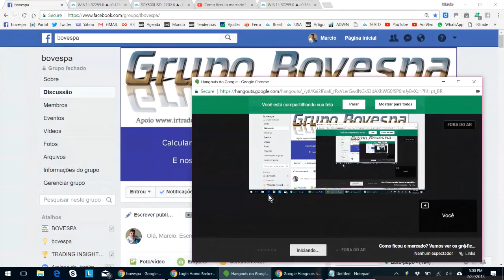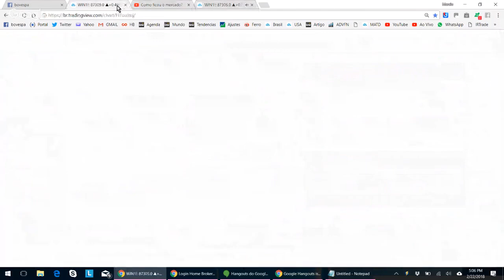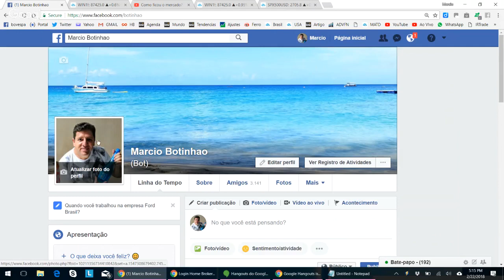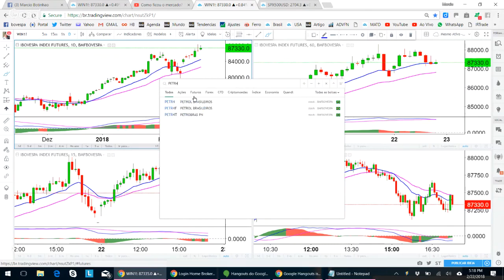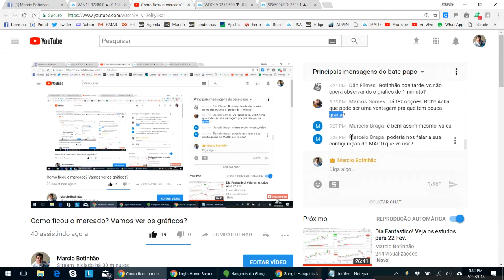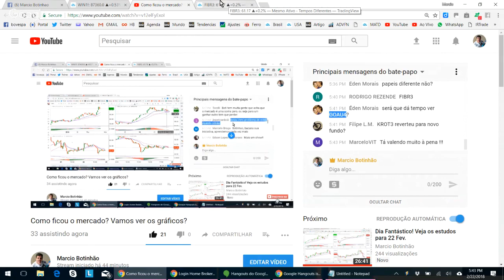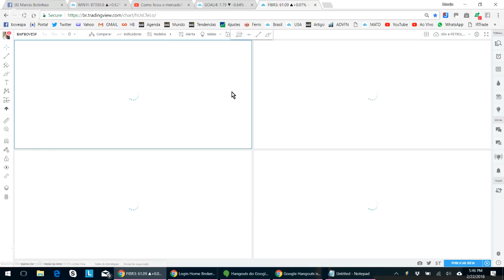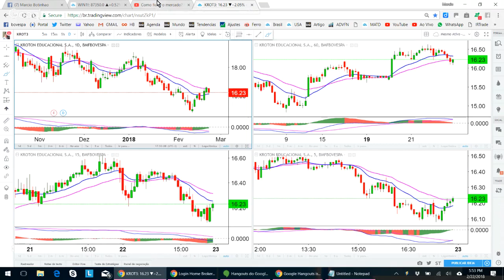Como ficou o mercado? Vamos ver os gráficos?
Olá, Pessoal!
Mercado nao conseguiu fazer novo topo hoje e deixa mais um candle apontando para baixo. S&P acabou escorregando na parte da tarde e levou nosso Índice, mas este se mostrou forte no final do dia (atá a gravação deste vídeo) segundo para não descer mais.
A VALE3 e a PETR4 decidiram não andar e isso me atrapalhou nos trades do índice.
O Dólar está sem tendência no diário e leve tendência de alta nos 60. Estava no suporte quando gravamos este vídeo...

Abraços.